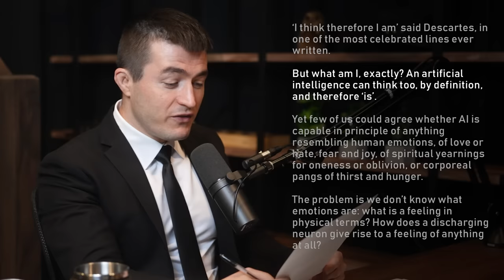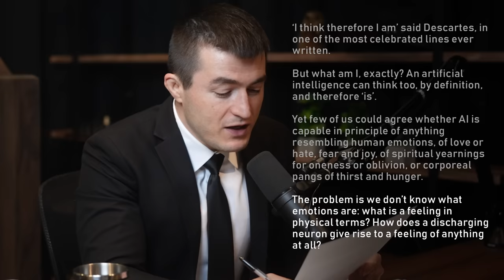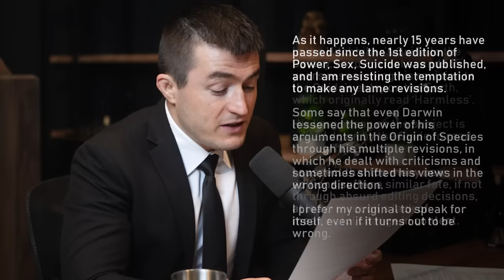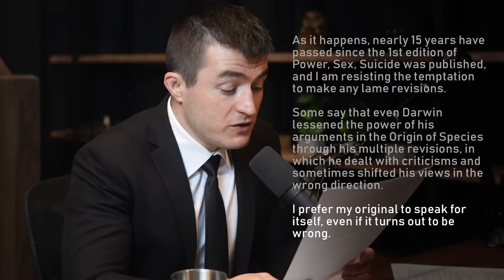Nick Lane: Origin of Life, Evolution, Aliens, Biology, and Consciousness | Lex Fridman Podcast #318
Nick Lane is a biochemist at UCL and author of Transformer, The Vital Question, and many other amazing books on biology, chemistry, and life.
- Backbone to get perks with order

Nick's Books:
The Vital Question
Power, Sex, Suicide
Life Ascending
Books mentioned:
21 Lessons for the 21st Century
The Black Cloud

OUTLINE:
0:00 - Introduction
1:09 - Origin of life
14:56 - Panspermia
20:30 - What is life?
33:44 - Photosynthesis
37:19 - Prokaryotic vs eukaryotic cells
47:20 - Sex
55:03 - DNA
1:02:15 - Violence
1:12:50 - Human evolution
1:18:45 - Neanderthals
1:22:18 - Sensory inputs
1:33:08 - Consciousness
2:04:41 - AI and biology
2:34:00 - Evolution
2:54:32 - Fermi paradox
3:07:52 - Cities
3:15:39 - Depression
3:18:14 - Writing
3:26:13 - Advice for young people
3:33:22 - Earth